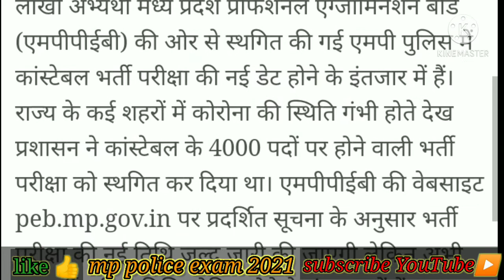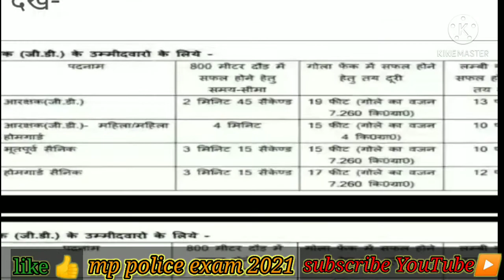स्थगित की गई मध्यप्रदेश पुलिस परीक्षा 2021_2022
mp police constable exame date cainsil 2021